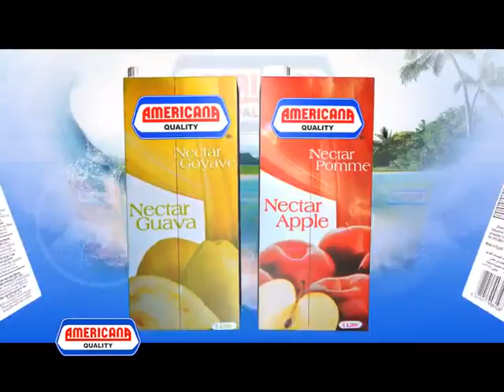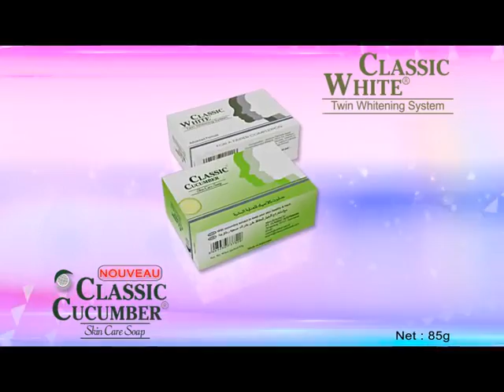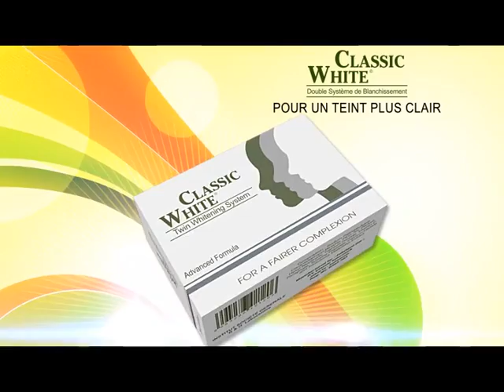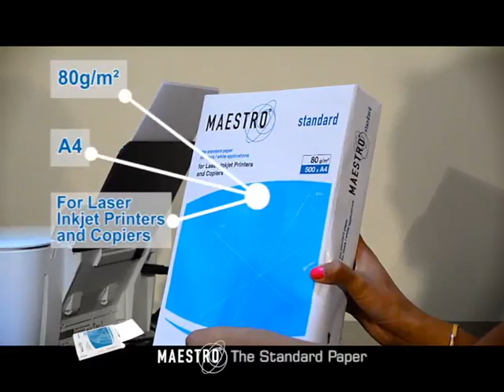OMBAY MITADY mardi 08 décembre 2015